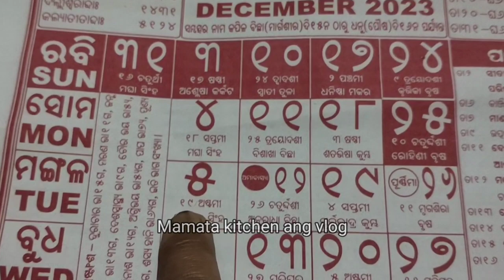ପ୍ରଥମାଷ୍ଟମୀ ପୂଜା ବିଧି 2023 | ପ୍ରଥମାଷ୍ଟମୀରେ କଣ ନ କରିବା ଉଚିତ | Prathamastami puja vidhi odia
ଘରେ ପ୍ରଥମାଷ୍ଟମୀ ପୂଜା କିପରି କରିବା